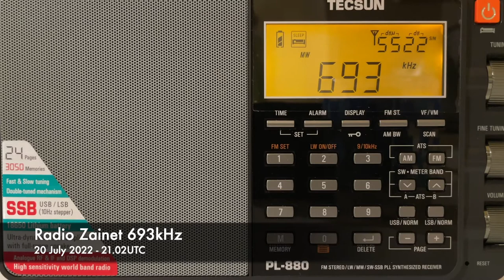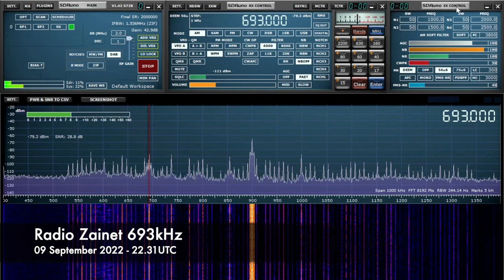Radio Zainet Time announcement and ID - 693 kHz - Siziano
Short video about  "Radio Zainet" - 693 kHz

Receiver: Tecsun PL880 / SDRPlay RSP1A
Antenna: Tecsun AN100
Locator: JN45TE

Bookmark:
00:00:00 --
00:00:18 Time announcement and ID
00:00:30 Advertising
00:00:58 ID